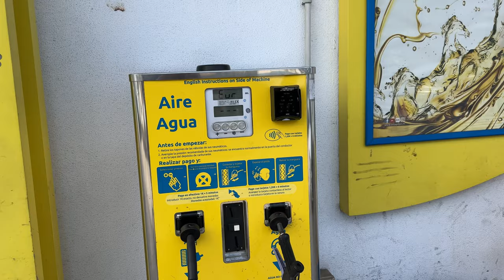Goodbye Fuerteventura, Hello Gran Canaria | Vanlife Vlog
After over a year on Fuerteventura, I'm leaving the island and making a stopover on Gran Canaria. Watch today's video to see how I liked it there. Enjoy! Spoiler alert: I didn't handle the ferry ride there very well physically 😅

Here you find even more..